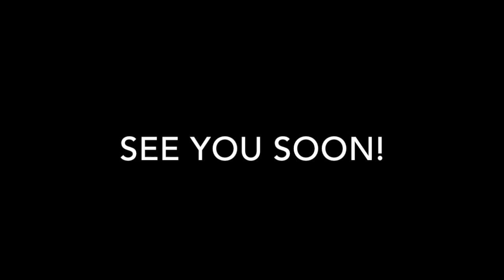Ms. Kauffeld's Summer Part 2: SPAE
Summer Performing Arts Explorations-WAHOO!